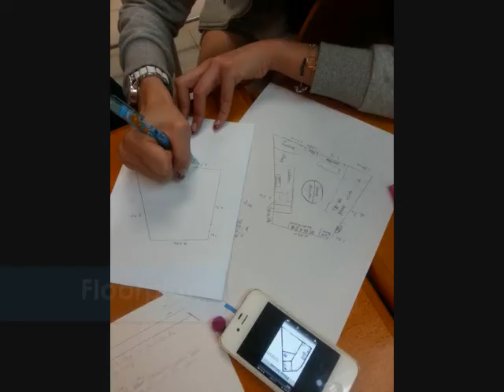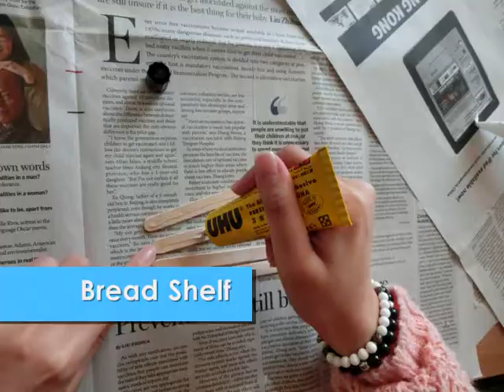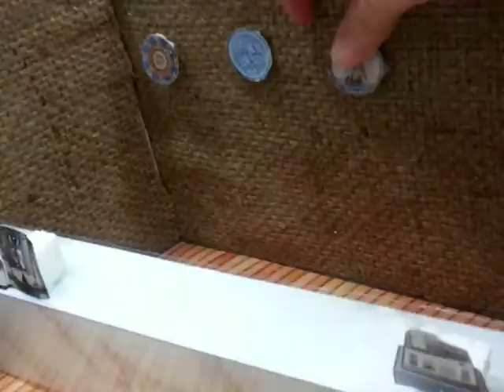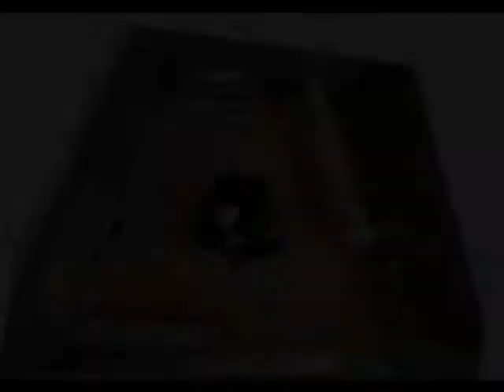Store Design and Visual Merchandising: Taste of Portugal 2013 (team 1 - best video)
Title: Store Design and Visual Merchandising
Student Consultancy Project: Taste of Portugal 2013
University/College: Institute for Tourism Studies, Macao, China
Course leader: Dr. Fernando Lourenço
Course: Store Design and Visual Merchandising

Design team: LEUNG CHI IAN (Sisan), CHAN WENG SAN (Clara), HO UN IENG (Eunis), CHONG WAI IAN (Vivian), MA QIAOJUN (Angel), WU BINGBING (Icy), KUOK SIN TENG (Silvia).